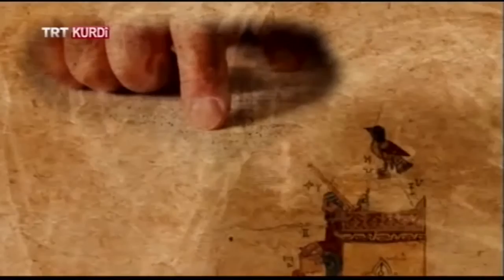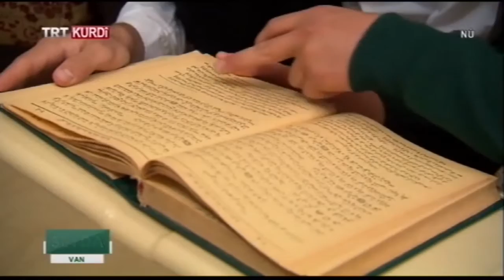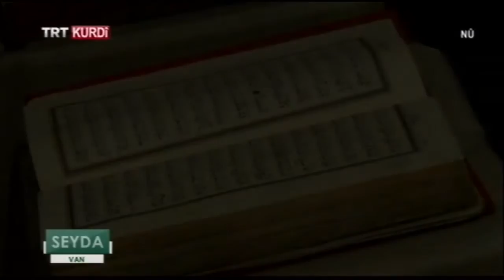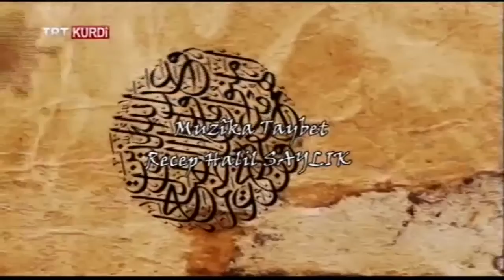SEYDA BEŞA 59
SEYDA Beşa 59emîn

Çanda medreseyên Kurdî ya ku li herêmê xwedî paşerojeke kevin e hêj li hin cihan didome. Di bernameyê de, mamosteyên ku wek “ Seyda” û xwendekarên ku wek “ Feqî” tên bi navkirin li ser ekrana TRT Kurdi'yê ne. Di nav civaka Kurdan de, Saziyên Medrese û Seydayan xwedî rûmeteke girîng in. Seydayên ku di nav gel de bi jiyeneke nefspiçûk dijîn, naxwazin derkevin bername û televîzyonan. Lê bi vê bernameyê Seyda dengê xwe digîhinin gelek kesan. Gel ji Seydayan re rêzê digire û wek rûspiyan dinirxîne. Di bernameya “Seyda” de jiyana wan bi hevpeyvînan tê ser ekranê. Herwiha Seydayên ku beşdarî bernameyan dibin jî li ser pirsgirêkên civak û Cîhanê, meseleyên kesayetî, biratî, aştî û bihevrebûnê û çanda hevpar disekinin û van mijaran dinirxînin..

Bernameya Seyda di vê beşe de li Van'ê ye